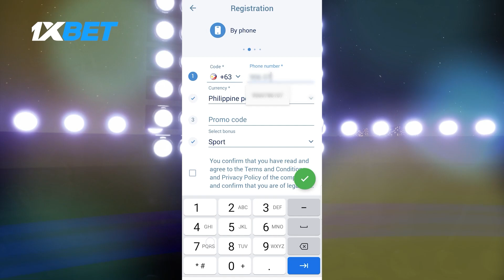Ginebra: Scottie Thompson - "NA-OUTWORK KAMI" Ng Bay Area Dragons | Best Player Of The Conference